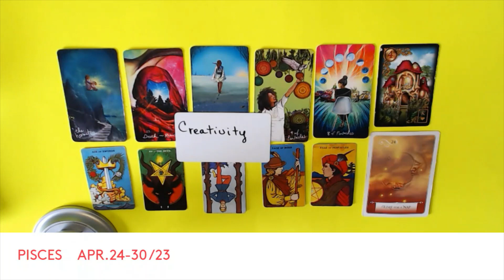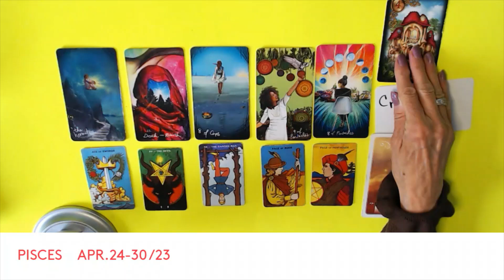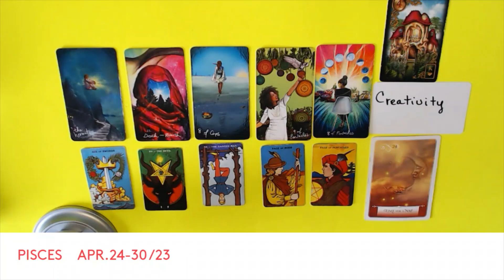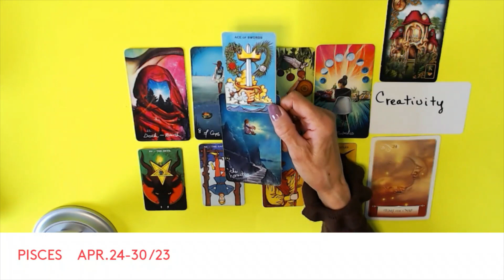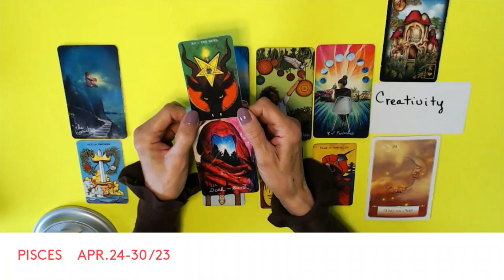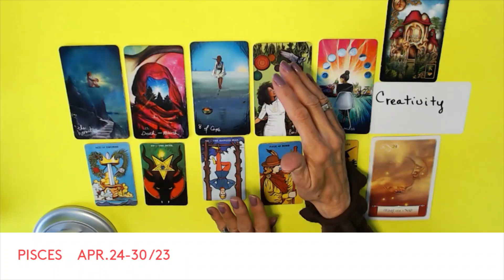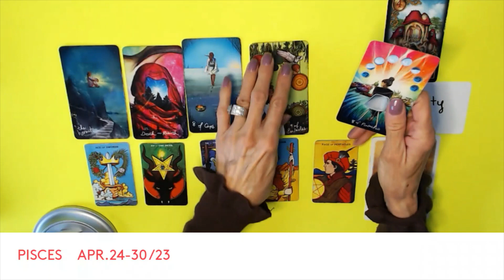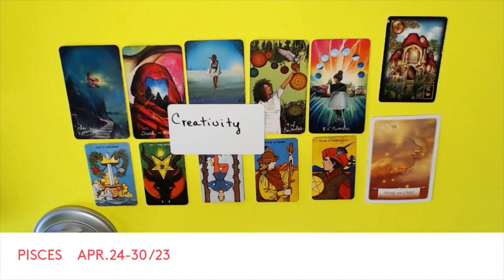PISCES * THE SMALLEST CHANGES CAN GROW TO EPIC HEIGHTS !* APRL24-30 /23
WEEKL READINGS
WEEKLY PODCASTS